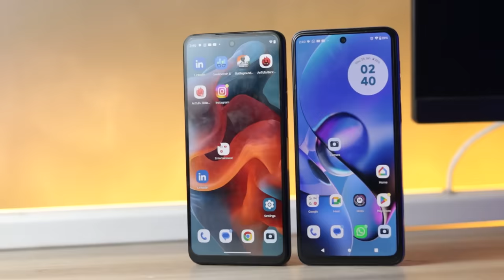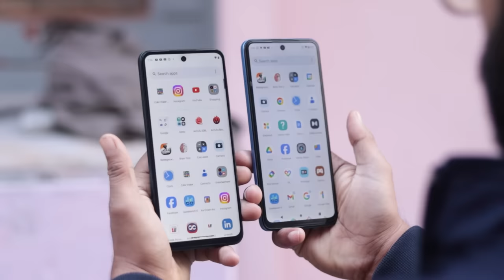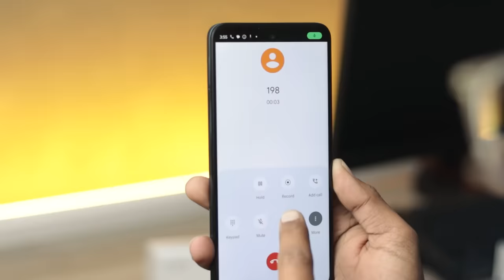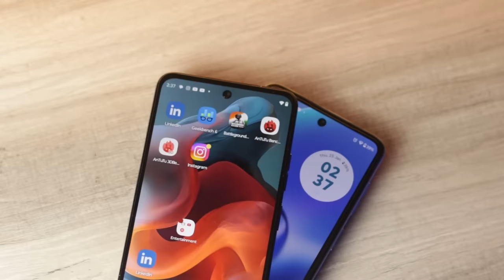Moto G34 5G vs Moto G54 5G || BiG Mistake Don't Buy the Wrong Phone 😱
Topic Covered
Moto G34 5G Vs moto G54 5G comparison Moto G34 5G Vs moto G54 5G  unboxing and review
 Moto G34 5G Vs moto G54 5G speed test
Moto G34 5G Vs moto G54 5G camera review
Moto G34 5G Vs moto G54 5G gaming Review
Why should you Not go with Moto G34 5G instead  of Moto G34 5G Vs moto G54 5G
i will share the complete pros and cons of both phones

Time stamp :
Intro - 00:00
Build-and Looks - 00:20
Display With Consp - 01:10
Sound quality - 01:41
Software and issues - 01:54
Performance  - 02:34
Battery and Charging  - 03:15
Network and 5G - 03:32
Cameras rear Side - 04:16
Selfie Camera - 05:42
Conclusion  - 06:25